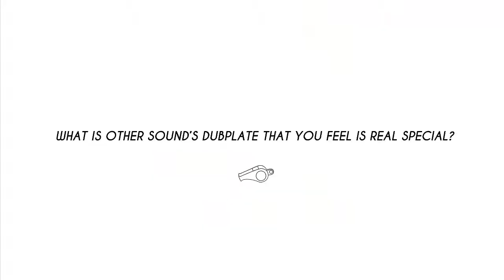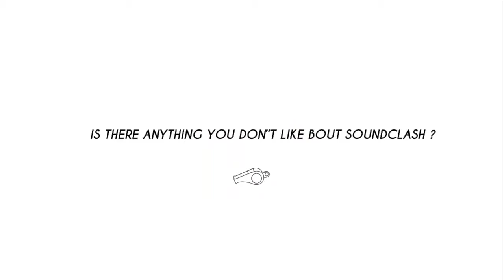WHAP WHAP INTERVIEW SERIES #1 Spider from Supersonic sound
Hi guys,
catch the first episode of Wadada TV new soundclash related series. It's easy series where we want to hear favourite soundclash moments from people who live (and die) by soundclash. Expect mc's, expect selectors, expect selectress, expect promoters, fans sharing their soundclash stories by answering our questions.

In the first episode we present to you straight from Berlin city, one of the best mc's in soundclash business, a man who killed and bury a lot soundboys - Spider from Supersonic Sound.

Rounds
0:00 - 1:43 - FAVOURITE CLASH
1:44 - 3:03 - YOUR BEST CLASH MOMENT
3:04 - 3:54 - BEST SPEECH
3:55 - 4:52 - REAL SOUNDKILLER
4:53 - 5:37 - BEST MC
5:38 - 6:23 - STARTING A SOUND
6:24 - 7:32 - FAVOURITE SONIC DUBPLATE
7:33 - 8:11 - OTHERS SOUND SPECIAL
8:12 - 9:42 - FUNNIEST SITUATION
9:43 - 11:40 - DURING SOUNDCLASH
11:41 - 12:42 - SOUNDCLASH RED FLAGS
12:43 - 14:24 - BONUS